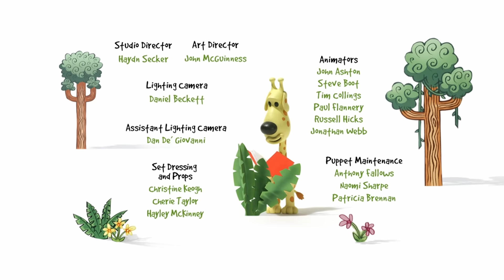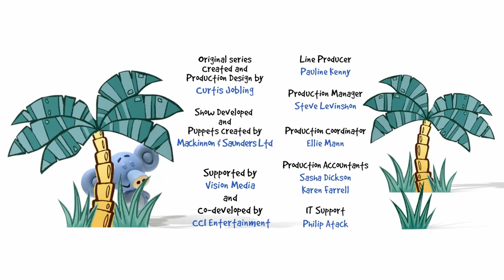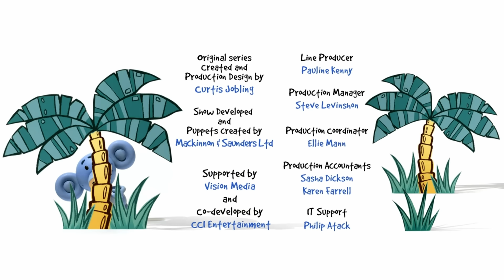Raa Raa the Noisy Lion 4K (S3,Part 3)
Welcome To The Jingly Jangly Jungle. Raa Raa is a loveable, little lion who enjoys having lots of noisy fun adventures! He lives in the Jingly Jangly Jungle with his friends, Zebby the zebra, Crocky the crocodile, Huffty the elephant, Ooo Ooo the monkey and Topsy the giraffe.